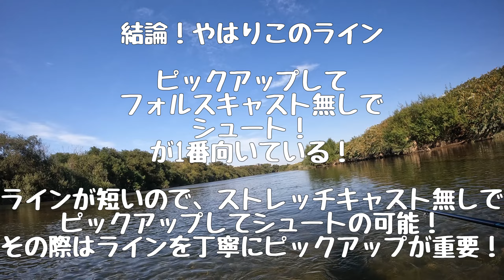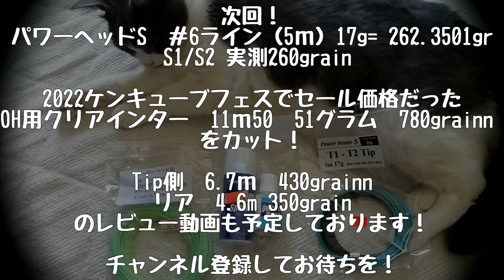ウェットフライ用ライン！SA STシームレスシンクティップ Seamless Sink Tip Japan Custom キャスト感想 後編 Rod:SAWASA KS SW MELVIN 12’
やはりこのライン　キャスティングが難しい！
初心者には決してオススメしません！

このライン、キャストの仕方は
ピックアップして
フォルスキャスト無しで
シュート！　が1番向いているようです！

ラインが短いので、ストレッチキャスト無しで
ピックアップしてシュートの可能！
その際はラインを丁寧にピックアップが重要！

キャスティングが難しい！とか悪口に聞こえるようなことばかり書いてますが、
このラインは『このラインでなければ流せない流し方！』をして『このラインでなければキャッチ出来ない魚』を捕るラインだと思います！
このラインでなければ！と思うポイントで使います！私は安田龍司さんのファンなので！

久しぶりにフライラインを買った

サイエンティフィック・アングラーズ
STシームレスシンクティップ
SA  (Scientific Anglers) ST Seamless Sink Tip　Japan Custom

Tip部はS3タイプとS6タイプの2種類があるが
今回私が購入したのはS3のほう

手持ちのロッド複数に乗せてキャスティングと実際の釣りで使用してみます！
Rod：9Feet5/6

製品の詳しい説明はTIEMCOのサイト及びYouTube で見れます
商品サイト

リンクは説明欄にも乗せてきます！

N峰さんの商品解説

安田龍司さんの釣り解説
シンプルに楽しむウェットフライの釣り【STシームレスシンクティップ】 / 安田龍司 / Tiemco Fly Fishing JP / ティムコ フライフィッシング

本来と違った使い方するかもしれないが
楽しみ、ｗ
良かったらＳ6や　別の番手も揃えるかも！

気になるラインは他にもあって
Spey Lite Scandi Head　とか
OPST　コマンドグルーブとか

このライン使って色々やってみますので
最新情報が届く状態で、お待ちください！

発売からすでに1年以上経っているが
思い出したら気になりすぎて購入！ｗ

ここ数年自分が多用していたフライラインは
長いインターのシューティングヘッドから
リアテーパーを切り出したラインなのでした
ラインスペックは
234grain 4.8ｍ インター

SH6:14g(220グレイン)、5.2m(17.0ft)のSink3

Line(Head)234grain 4.8ｍ インター(改造自作ライン）の使用動画

ウエットフライフィッシング！短いライン（ヘッド）使用のシングルハンド　スペイキャスト ペリーポーク Cキャスト サークルキャスト キャスティング方法　Single Handed Spey Cast

7月のウォーターガーデン　12’

商品サイトから：
【推奨リーダーシステム(例)】
フロロリーダー9ftのテーパー部分3～6ftのみを使い、先端にティペットリングかスイベルを装着。そこにフロロティペットを1～2ft結節してフライを結ぶ。ドロッパーをつける場合はリングもしくはスイベルにフロロティペットを7～8㎝結ぶ。システム全体で6ft以内にするとフライ先行の形状を作りやすい。スイングで使用する時はシステムを1～2ft長くするとよい。

AST、ヘッド長17’(5.2m)、ブレイデッドコア、ラインカラーはミストグリーン/ダークグレー(シンク3、シンク6共通)、SAID、両端ループ付き。

釣った魚は基本リリースします。

PCでアドブロックを使用して動画を見ている方はこのチャンネルをホワイトリストに追加！してください。